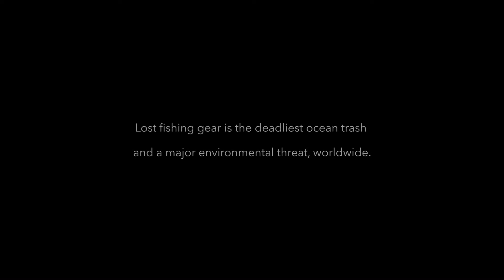Second Nature_Trailer